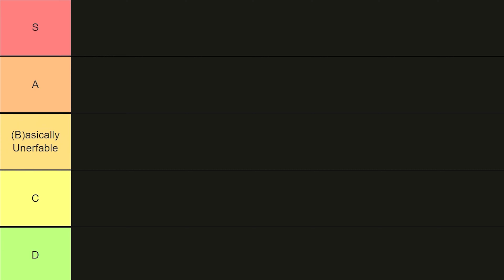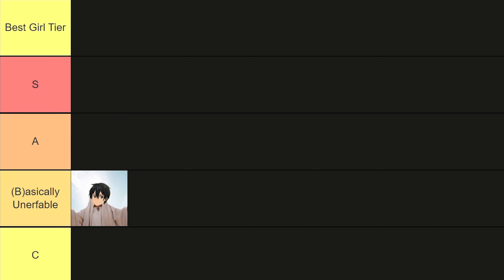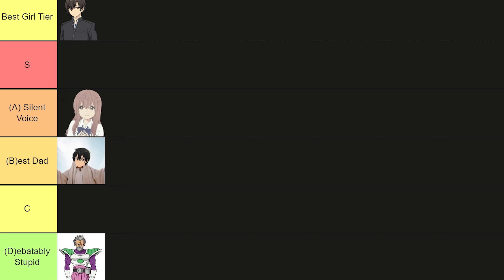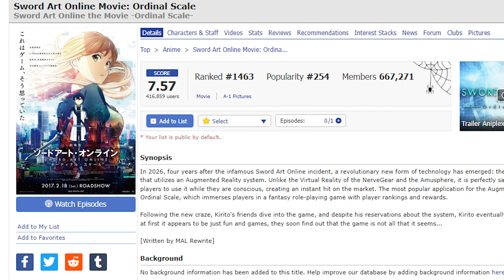Honest Review Of Sword Art Online Movie: Ordinal Scale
In This Video, I will be giving my honest review of the anime Sword Art Online the Movie -Ordinal Scale- and ranking the characters on a tier list! This is going to be a series where I watch all the SAOs until my brain cells have all deteriorated.  My content is satire in nature and while it may sound like I disliked the anime it's mostly bad jokes. I will be talking about what makes it a good anime... by insulting everything about it. This movie was released on Feb 18, 2017. This is a prequel for the alalicization arc I think. There is a Light novel that you can read, so I recommend reading it even though I have no idea what happens. This video contains Large spoilers, so be aware if you plan on watching the anime or reading the manga. This anime is available in dub.

0:00 Intro
0:46 Synopsis
5:05  Characters (Tier List)
7:21 Final Comments & Rating
8:55 Channel Update